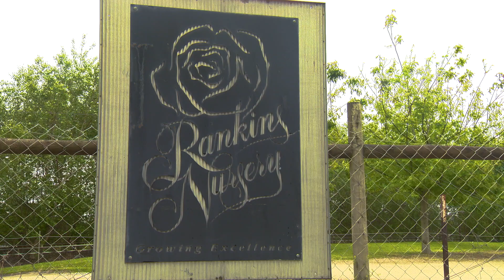The Garden Gurus - Bonnie visits Brad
Bonnie visits Brad Alden-Brown, owner of the Rankins Enterprise, established in 1990.